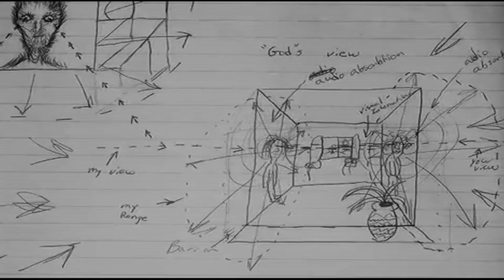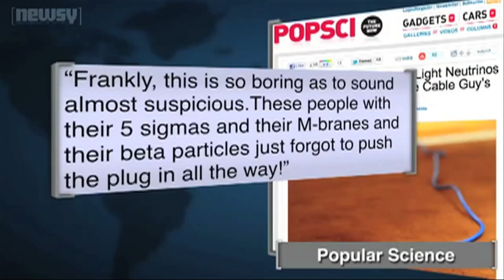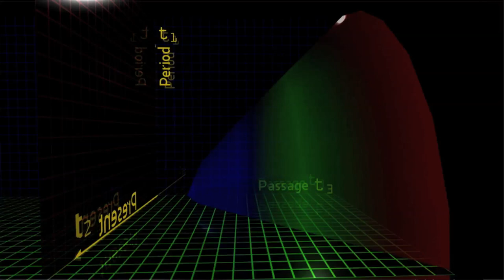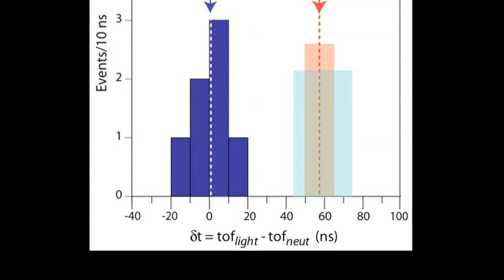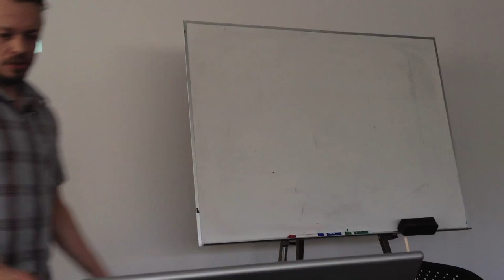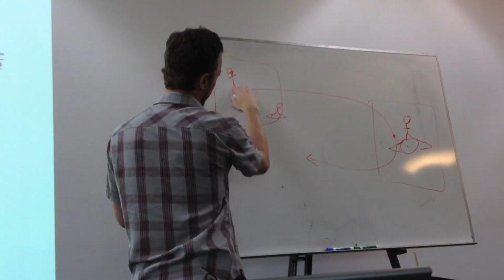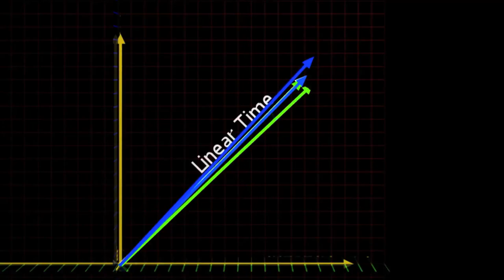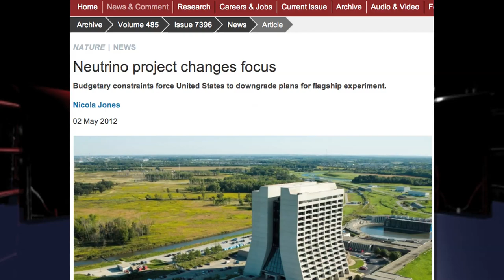Wince vs CERN: One Round Only!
Originally filmed on April 17, 2012, Gavin Wince challenges CERN regarding the "Superluminal" neutrino test results which caused much controversy during the end of 2011 and beginning of 2012.

So what were the final results?!

Here is an encore presentation covering the final result from Jun 8, 2012: